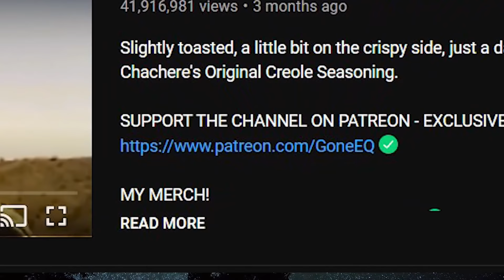MILITARY FAILS PART 3! - (COFFIN DANCE - FUNNY MOMENTS - MEME COMPILATION)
This ones been cooking in the oven for a bit, but it's finally ready!